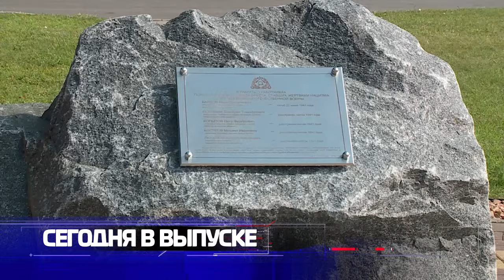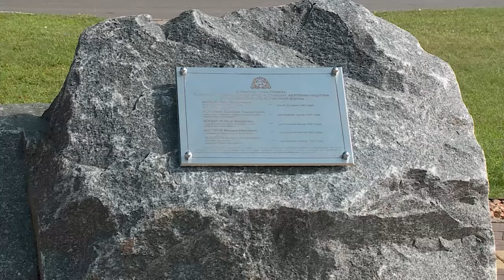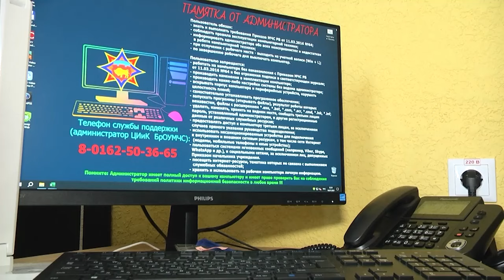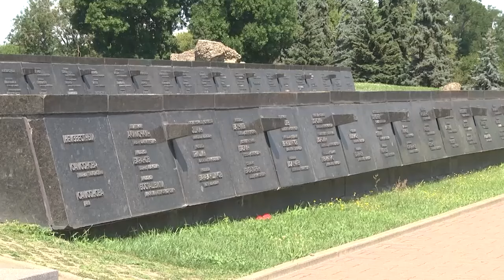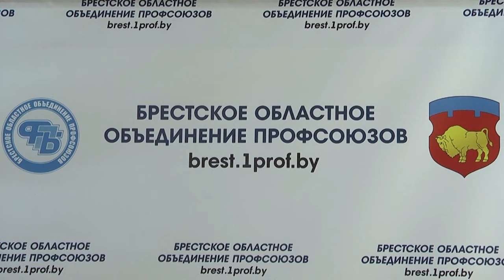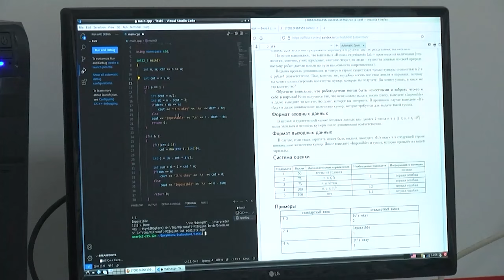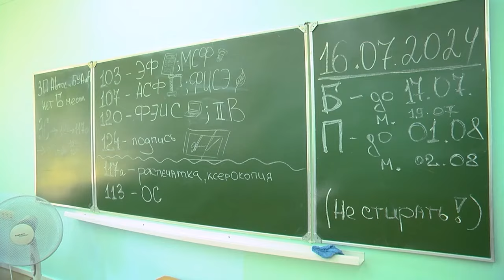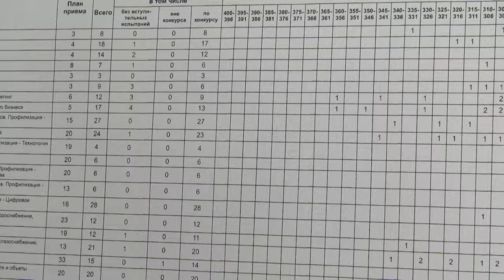2024-07-20 Итоги недели. Новости на Буг-ТВ. Брест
Рабочая поездка министра по чрезвычайным ситуациям в г. Брест.
Брест готовится к встрече праздника.
XXXIV этап международного «Марша мира».
Подписание соглашения о сотрудничестве между учебными заведениями г. Курска и г. Бреста
Вступительная кампания – 2024.

*Наши контакты:*
✅Телефон горячей линии:
54-63-67